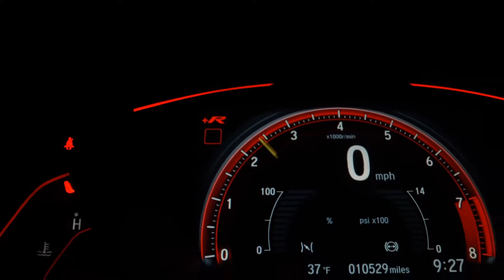FIAT STRADA - 2015 - São Paulo/SP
*Consulte condições.

Dados do Veículo
Veículo: FIAT / STRADA 1.8 MPI ADVENTURE CD 16V
Ano: 2014/2015
Combustível: FLEX
Portas: 3 PORTAS
Câmbio: Manual
Cor: PRETA
KM: 71.359

✅ Air Bag
✅ Alarme
✅ Ar Condicionado
✅ Ar Quente
✅ Capota Marítima
✅ CD e MP3 Player
✅ Direção Hidráulica
✅ Freio ABS
✅ Protetor de Caçamba
✅ Retrovisores Elétricos
✅ Rodas de Liga Leve
✅ Travas Elétricas
✅ Vidros Elétricos
✅ Volante com Regulagem de Altura
✅ Trio Elétrico
✅ Retrovisor Retrátil
✅ Som Original